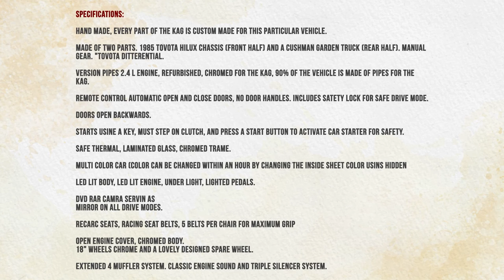The Make of the KAG Version Pipes 2.4L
Music Copyright to
Law and Order by music4video